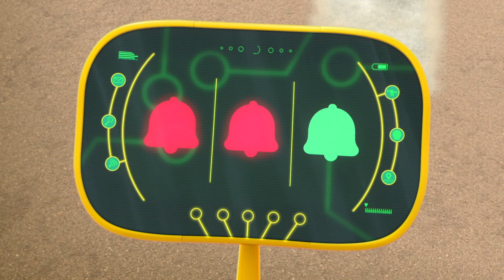El desfile ⚡️Nuevos amigos⚡️ Dibujos Animados De Motos | Ricky Zoom Español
El desfile ⚡️Nuevos amigos